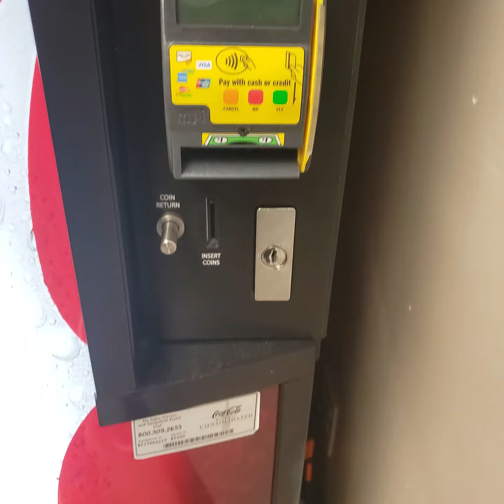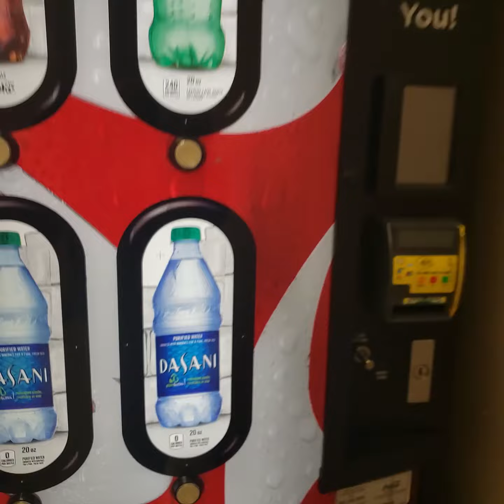Coca-Cola Vending Machine at Elam Hall Lipscomb University